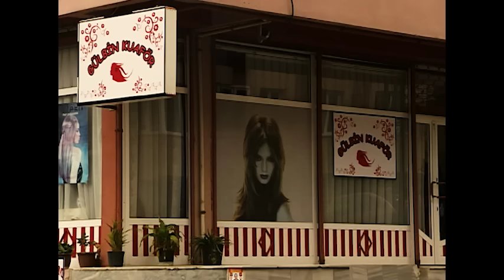Akasya Durağı - Tolga Komiser Leyla İçin Vuruldu